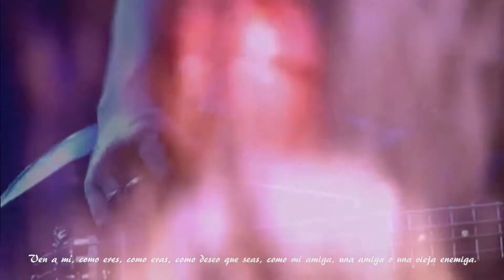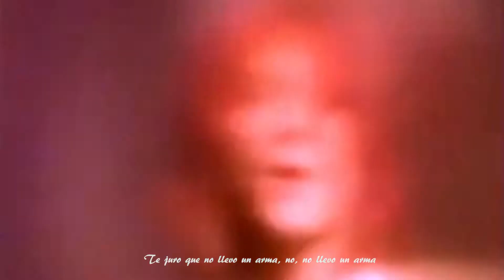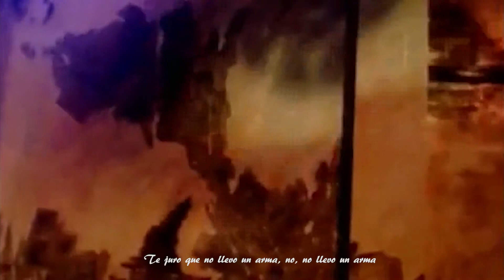Nirvana - Come As You Are